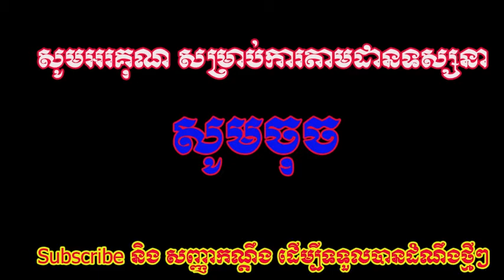មិនជឿកុំប្រមាថ!!! ចៅម៉ែ រៀបចំទិស ហុង ស៊ុយ ផ្ទះឆ្នាំ២០២១